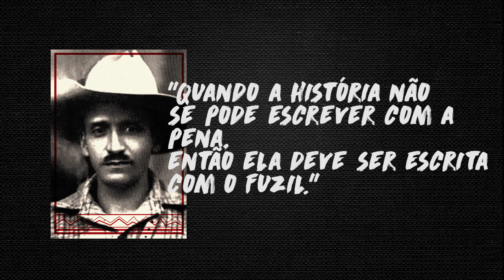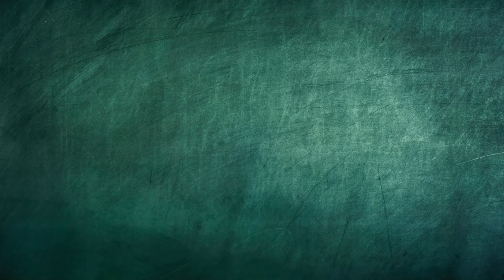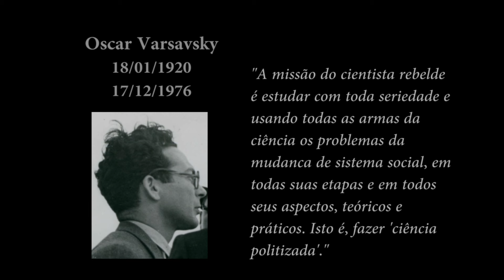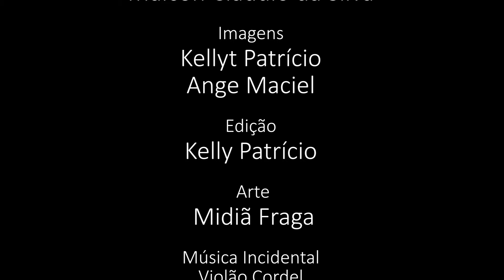Programa Pensamento Crítico - Reforma do Judiciário Mexicano ( E157)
Programa de análise da conjuntura brasileira e latino-americana, produzido pelo Instituto de Estudos Latino-Americanos, com a participação de Elaine Tavares, Nildo Ouriques e Luiz Felipe Domingos. Nesta edição debatendo a reforma do judiciário mexicano, aprovada como último grande feito de Lopez Obrador.